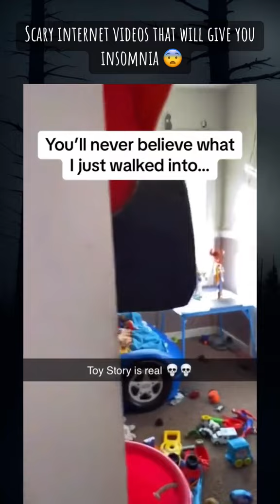Scary Videos That Will Keep You Up Tonight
Get ready to be scared with these horror videos! Watch at night for an extra spooky experience.